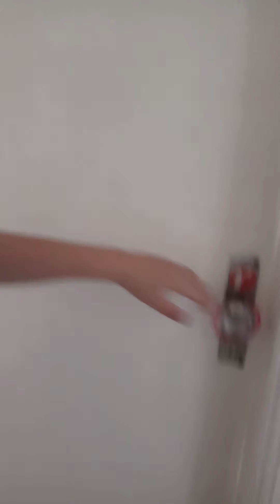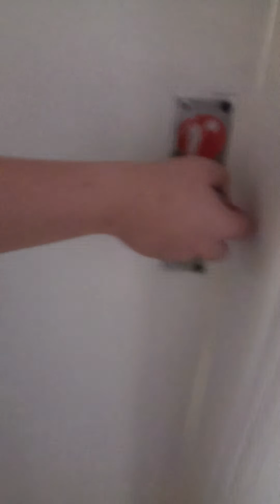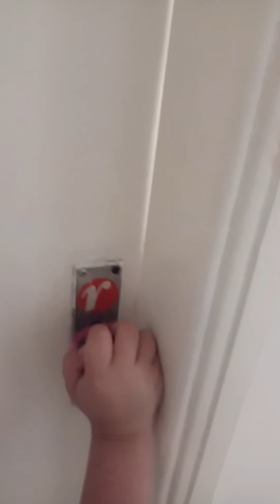Desafio de abrir e porta! Ele vai conseguir ainda... Amém!